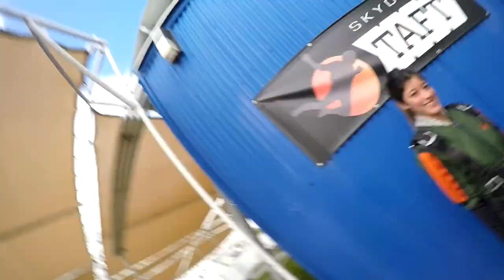Sonia Vega Skydive Taft.